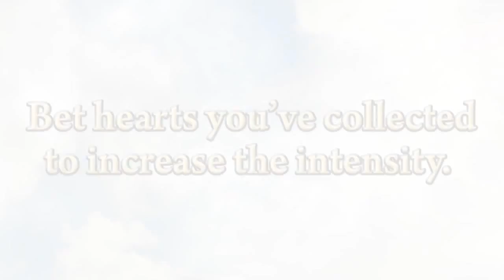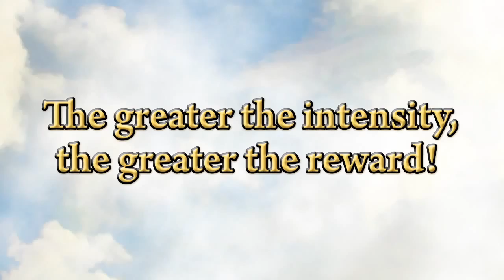Kid Icarus Uprising - Intensity Trailer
Intensity trailer for Kid Icarus Uprising.